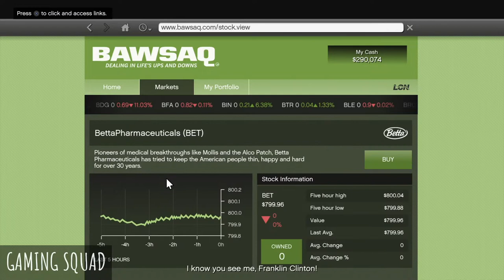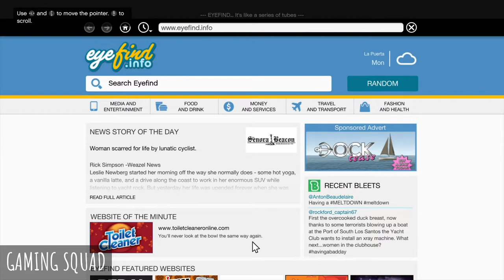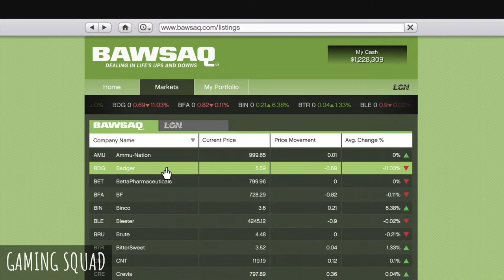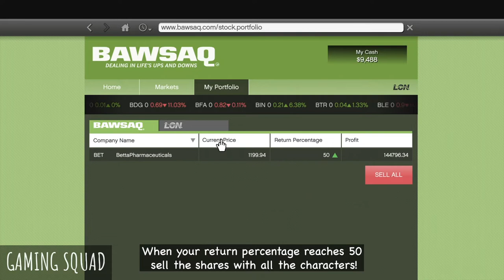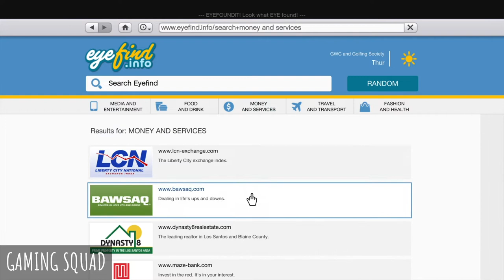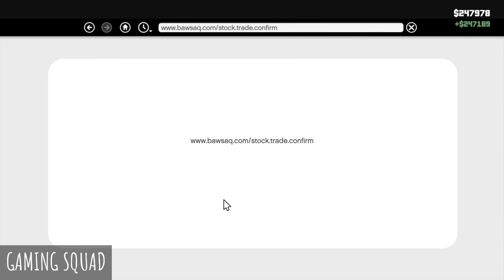GTA 5 - The Hotel Assassination - Manipulating the Stock Market for Billions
This is the Lester's first Assassination mission, and it is the only mandatory to continue in the Story of the game.

I recommend that you make a backup of your save before attempting this mission.

Before you do this mission, invest in BettaPharmaceuticals (BET). Make sure you invest all of your money into this (with all your characters).

Once you have invested, go and do the mission right away.
After you finish the mission, go to your home and sleep to advance the time. You must sleep until your stocks are up 50%, in this case, sell all your stocks (with all the characters!).

PS: Don't proceed with Lester's assassinations missions yet! Just do them, after you finish all the Heists! Otherwise, you will lose the chance to become a billionaire!